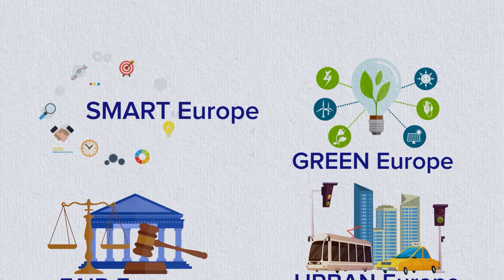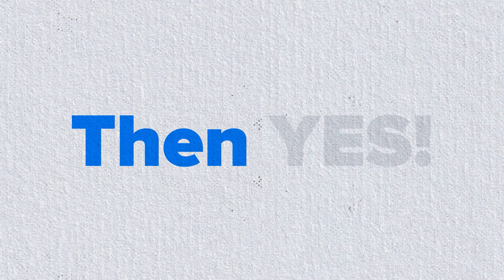Youth Manifesto - Regiostars Award